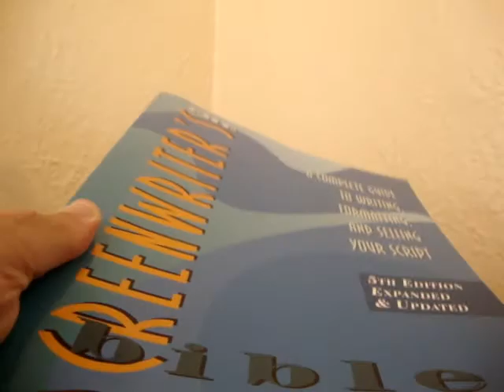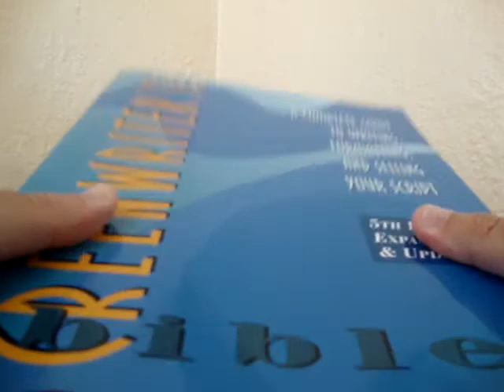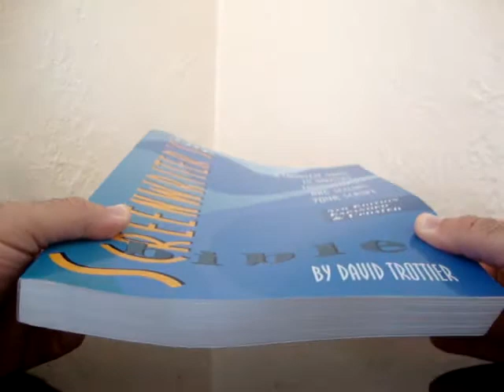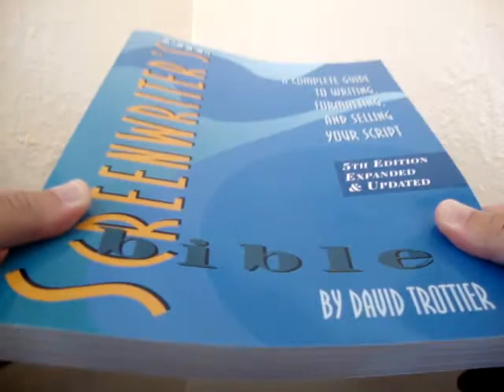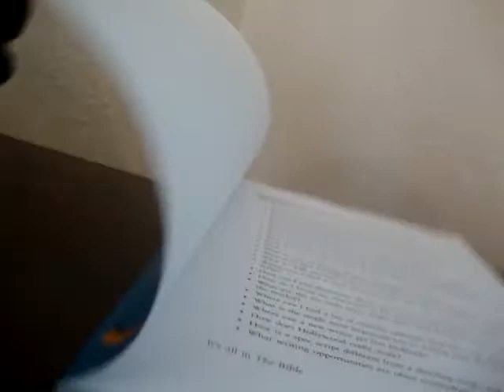The Screenwriter's Bible 5th edition book review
I review the The Screenwriter's Bible 5th edition  by David Trottier